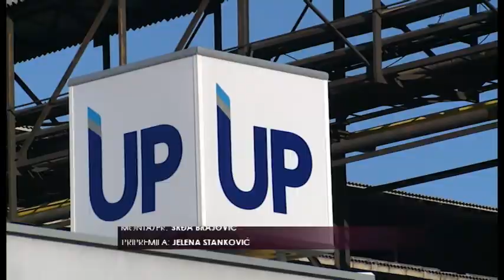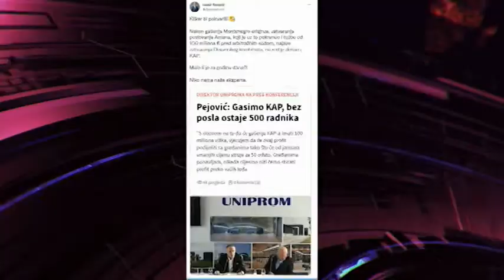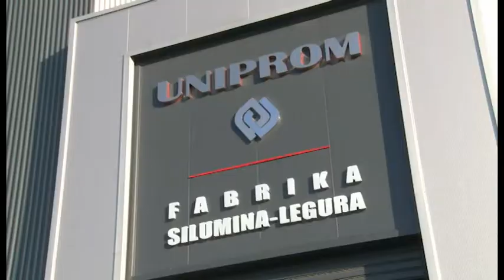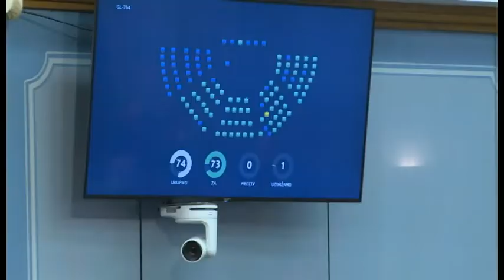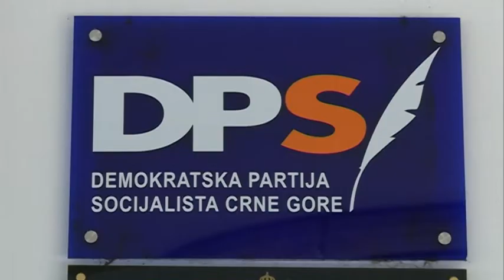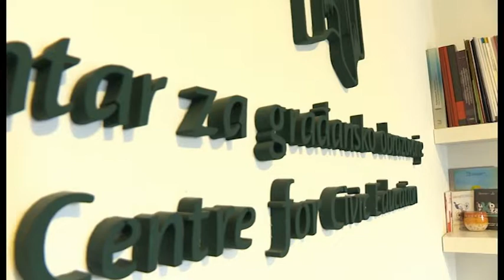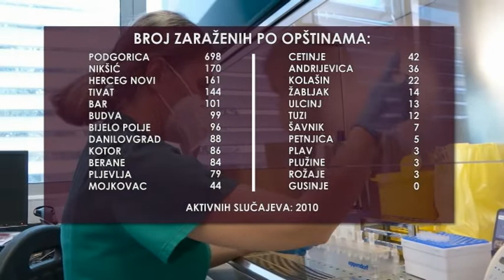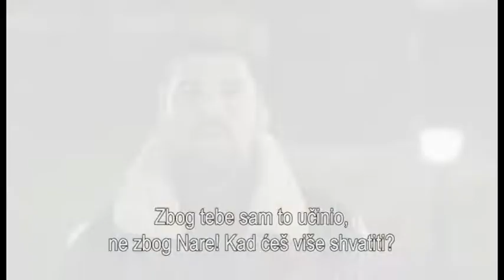Centralni dnevnik 08.12.2021.